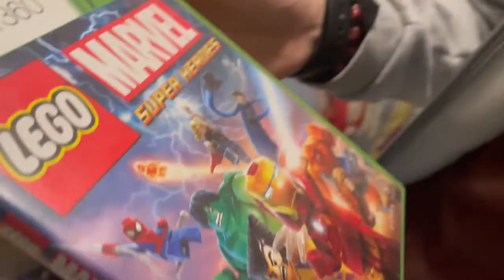REARICK FILM STUDIOS' DOCTOR MOBIUS - Official Trailer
“Im gonna need that watch right now" Watch the official teaser for Rearick Film Studios' Doctor Mobius, exclusively on YouTube October 21.